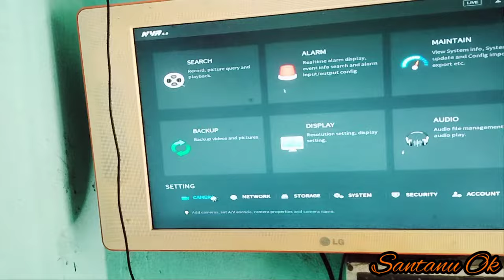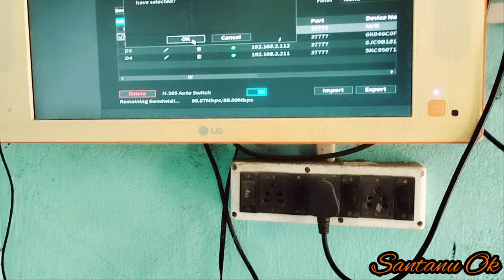Dahua IP Camar Not Displaying. Black Display // How to fixed Dahua IP Camar No display in Bengali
Dahua IP camara not displaying
DAHUA IP camara Problem
Dahua IP camara no video
dahua IP camara ip mismatch
Dahua IP camara black Display